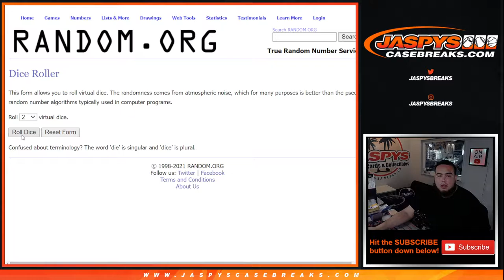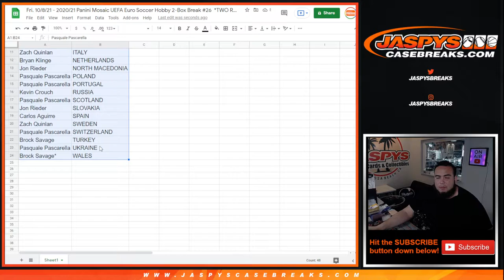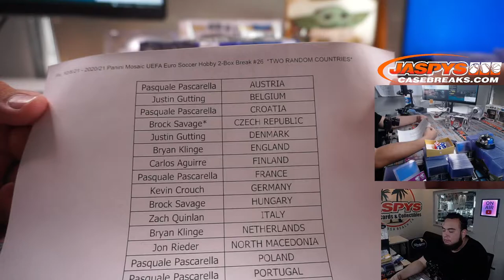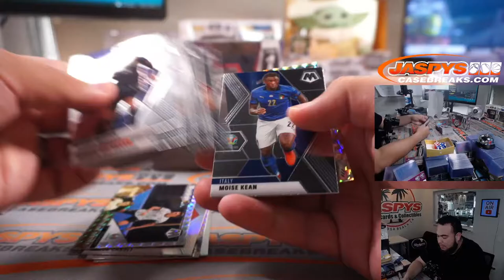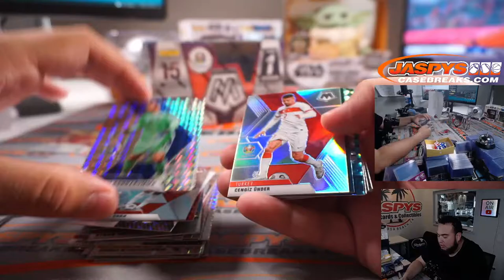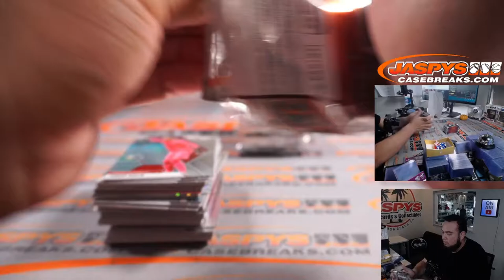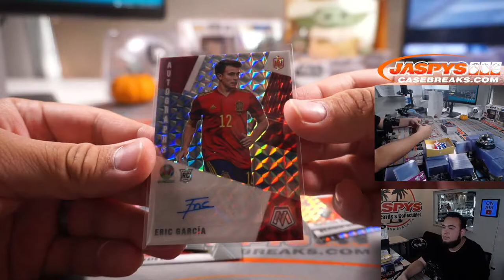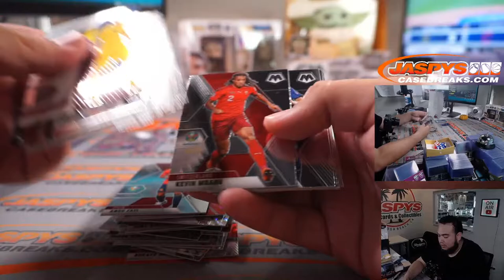Fri. 10/8/21 - 2020/21 Panini Mosaic UEFA Euro Soccer Hobby 2-Box Break #26 *TWO RANDOM COUNTRIES*